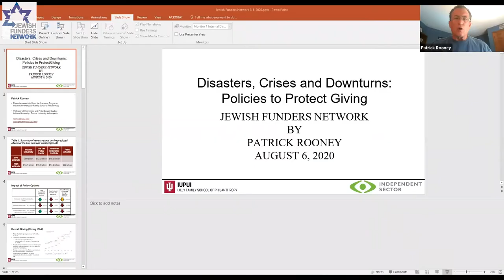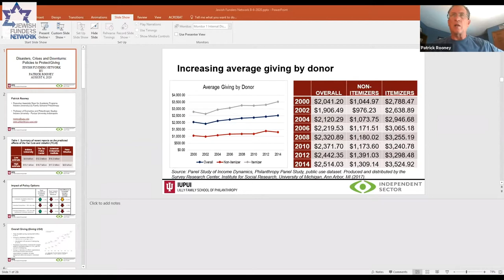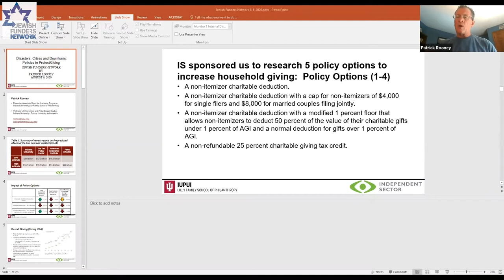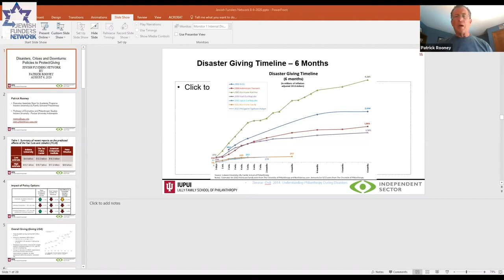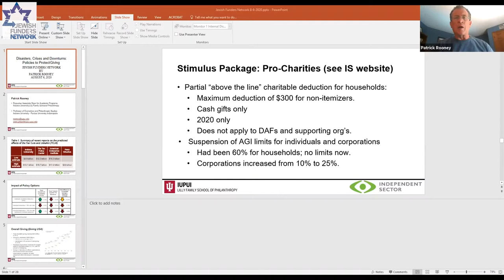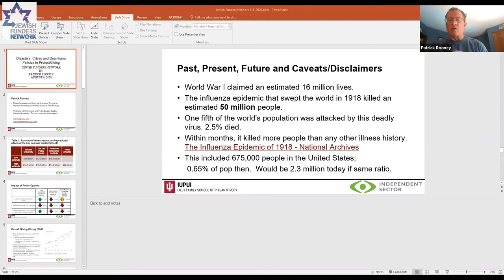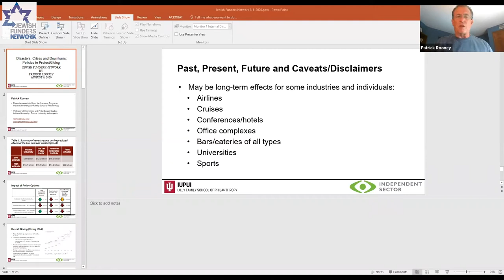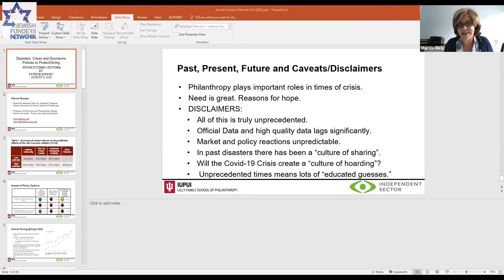Giving Trends in the Wake of Coronavirus (August 6, 2020)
How has giving been affected by the Covid crisis? What can we expect in the year ahead? Will we see a catastrophic decline in giving or will the crisis encourage more philanthropy? What can we learn from giving behavior in other times of contractionary crisis, such as the Great Recession of 2007 – 2009? What can we do to avoid the worst-case scenarios? This program brings together a leading researcher in the overall philanthropy space with JFN-member funders from both private philanthropy and federations for a thoughtful conversation on what we can expect and how we can best change giving practices to accommodate or counter these wider trends.

Speakers:
Patrick Rooney
Executive Associate Dean for Academic Programs, Lilly Family School of Philanthropy

Jay Sanderson
President & CEO Jewish Federation of Greater Los Angeles

Angelica Berrie
President, Russell Berrie Foundation

Marcia Riklis, JFN board chair
Marcia Riklis Family Foundation